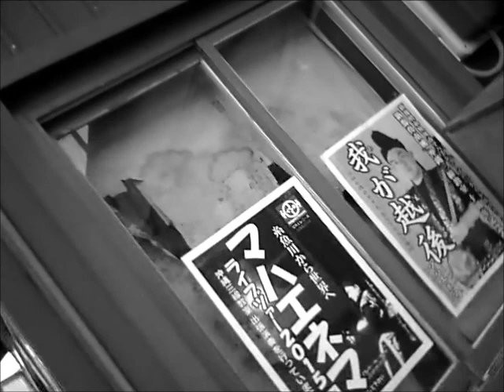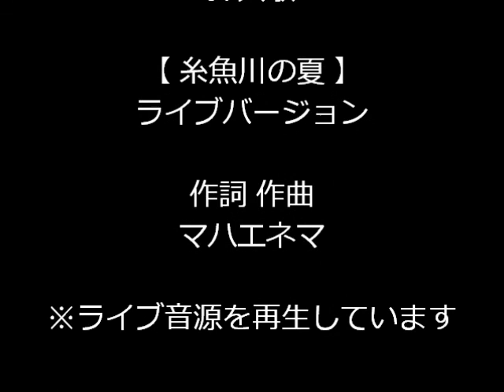mahae-records 187 マハエネマ 【糸魚川の夏※ライブバージョン】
マハエレコーズ 187 マハエネマ 【糸魚川の夏】作詞 作曲：マハエネマ※バンドアレンジ済のライブ音源を再生しています。◎撮影場所：新潟県糸魚川市・上越市 国道８号線★新潟県が世界に誇る《糸魚川ジオパーク》にお越し下さい。